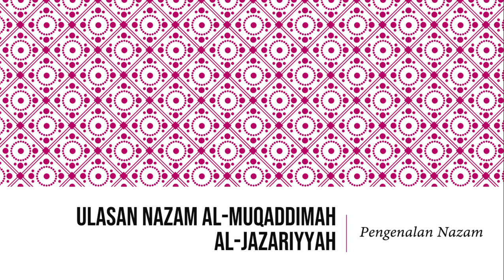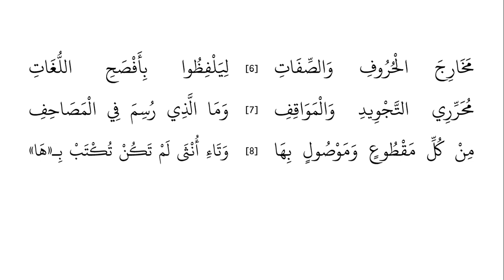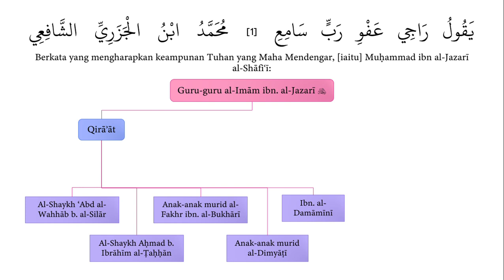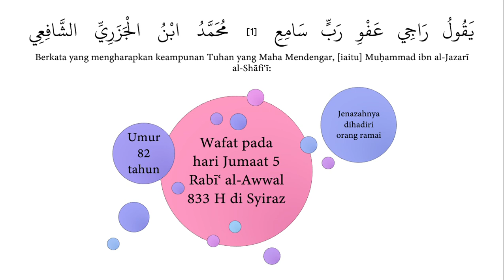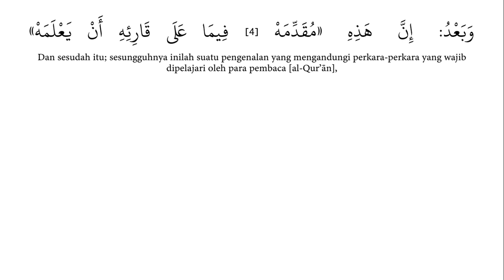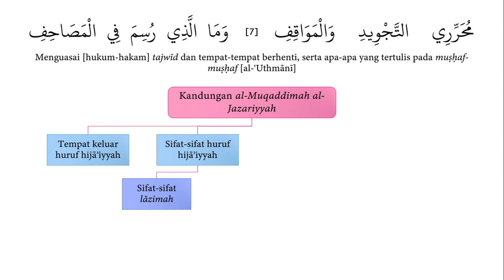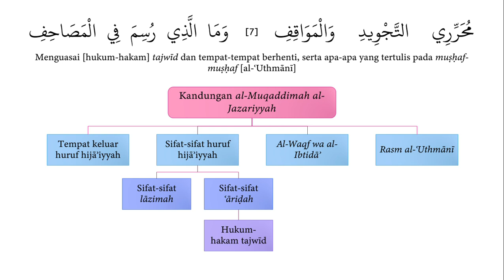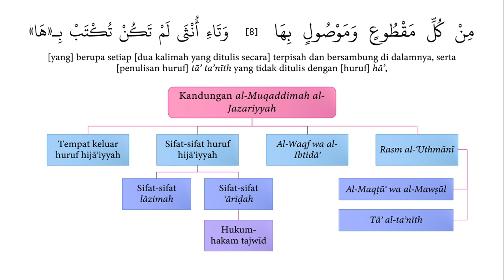[Al-Jazariyyah] Pengenalan Nazam